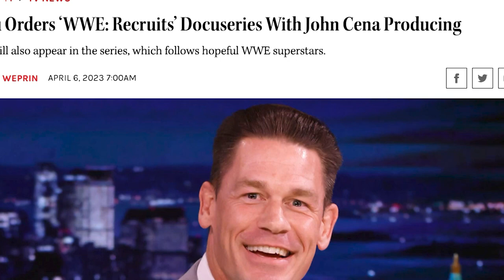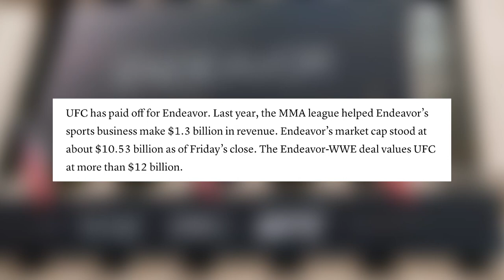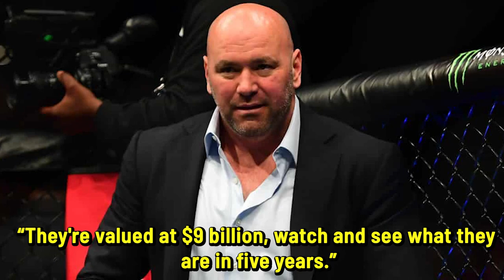It "Was Always The Plan" For Cody Rhodes Loss at Wrestlemania, Dana White On UFC/WWE Merger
Welcome to another episode of The Latest with Denise Salcedo breaking down the biggest wrestling news headlines of the day.

Today's Topics:
-- Roman Reigns defeating Cody Rhodes at WrestleMania 'was always the plan'
-- Dana White says Endeavor can take WWE to another level
--John Cena to produce new docuseries for Roku
-- Logan Paul Discusses His Match with Seth Rollins